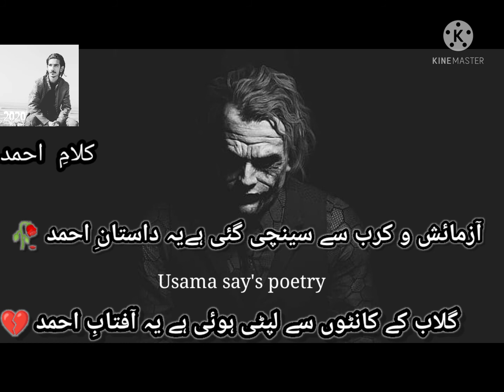Ahmed | Urdu Poetry | 2 Line Best Poetry | Motivational | Urdu Shero Shayari | اردو شاعری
heart touching Urdu poetry status
Ahmed
اردو شاعری
دیدارِ یار
urdu poetry
Hindi poetry
dukhi poetry
udas poetry
urdu sher
munafiq poetry
one line poetry in urdu
badmashi poetry in urdu
rain poetry in urdu
brother quotes in urdu
zafar iqbal poetry
romantic urdu shayari 2 lines
urdu love poetry in english
neend poetry
allah poetry in urdu
husband quotes in urdu
shikwa jawab e shikwa pdf
2 line urdu poetry romantic sms
urdu shayari in urdu
ehsas poetry
ankhain poetry
intezar poetry in urdu
sad urdu shayari on life
love shayari in urdu for girlfriend
dosti shayari in urdu 2 line
happy birthday poetry in urdu
tea poetry in urdu
tanzia poetry
best quotes in urdu for whatsapp
urdu shayari in hindi 2 lines
urdu one line caption
zafar iqbal poetry
neend poetry
2 line urdu poetry romantic sms
ehsas poetry
ankhain poetry
allama iqbal shayari
urdu ghazal
sad shayari urdu
bewafa poetry
ghalib poetry
barish poetry
eid poetry
iqbal shayari
khamoshi poetry
badmashi poetry
dard poetry
ahmad faraz poetry
matlabi rishte quotes in urdu
urdu love poetry for her
romantic quotes in urdu
attitude poetry in urdu 2 lines sms
happy poetry in urdu
attitude poetry in urdu text
poetry in urdu 2 lines attitude
chaye poetry
tanhai poetry
poetry on eyes in urdu
faraz poetry
eid shayari urdu
dua poetry
poetry for best friend in urdu
jaun elia best poetry
friendship poetry in urdu two lines
sufi poetry in urdu
mout poetry
love poetry in urdu sms
urdu poetry text copy
bulleh shah poetry in urdu
father poetry in urdu
faiz ahmed faiz poems

poetry written and video composed by Usama Ahmed

Also Shear your name, picture and your poetry in Urdu or roman English if its good we will composed video and upload in our page (Usama say's poetry) channel  on YouTube.

contact on mail
whatsapp number
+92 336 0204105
Thanks
Team Usama say's poetry